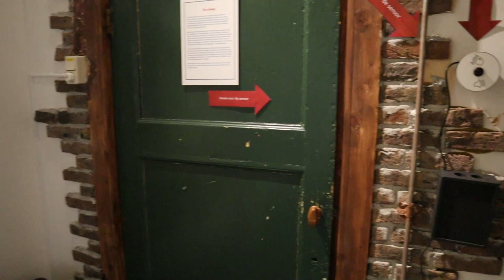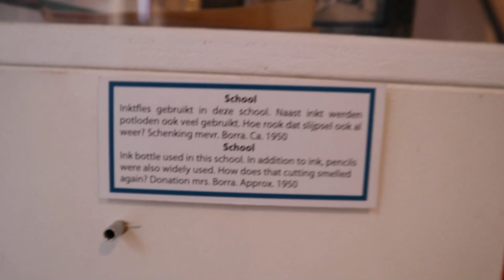Vlog 43. BIRTHDAY PRESENT in Utrecht! Living in the Netherlands/ Dutch Weekend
Today we are going to enjoy amazing city centre of Utrecht together and visit several beautiful places full of history and sun.

What's inside:
0:00 Why is Marina in Utrecht alone?
4:10 The city centre of Utrecht
6:29 Hotel room-tour
7:50 Morning in Utrecht and Dutch museum
11:42 Smell it!